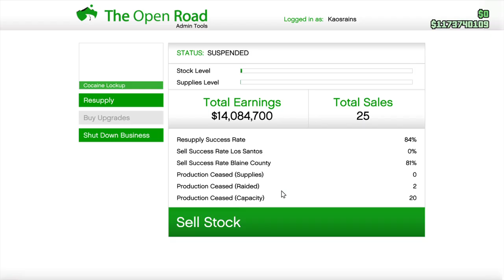Grand Theft Auto V| Mc Business Selling Full Stock Of Coke a Cola In Public Lobby..!!? HWFGK ;-)))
Mc business selling full stock Of Coke a Cola In public lobby with high demand bonus making total of $750k..!!?? Here Wee Fcn Go Kaos..!! Like and subscribe for more Gta online content daily as it does help the channels peace out from Scotland troops have a great weekend..PpP ;-}~~›